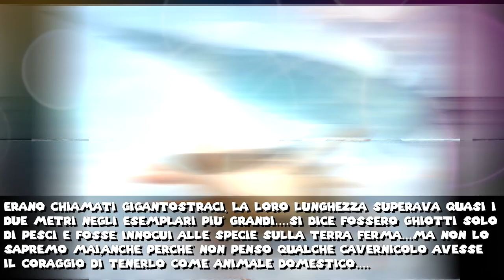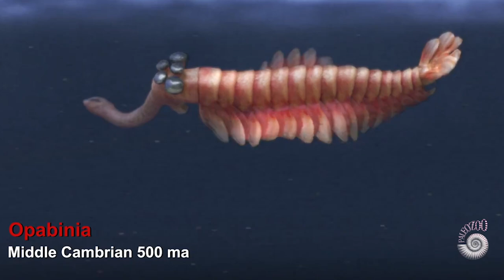7 Strane creature estinte che forse non conoscevi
Tanto ma tanto tempo fa esistevano creature sia di mare che di terra grandi, forti e pericolosi come pochi...che a prima vista potevano farvi pisciare addosso...ma oggi non esistono più
e dobbiamo davvero esserne grati altrimenti saremmo il loro cibo preferito...tra scorpioni e e coccodrilli che mangiavano dinosauri ce n'era davvero di ogni genere...